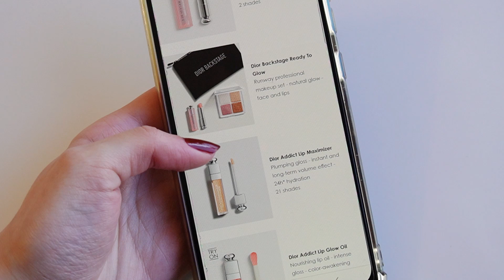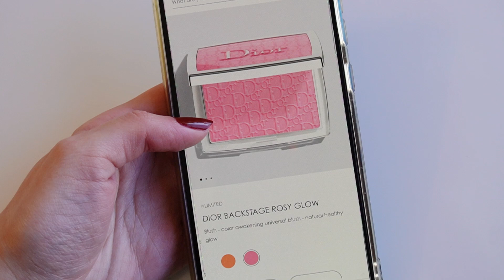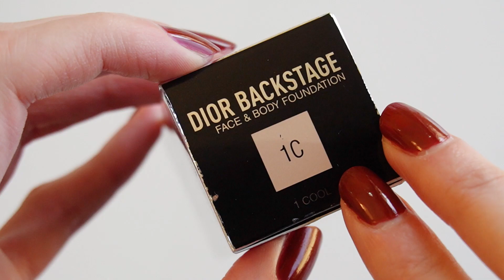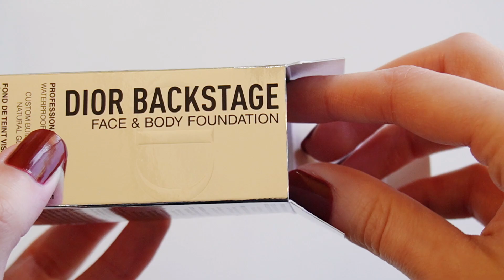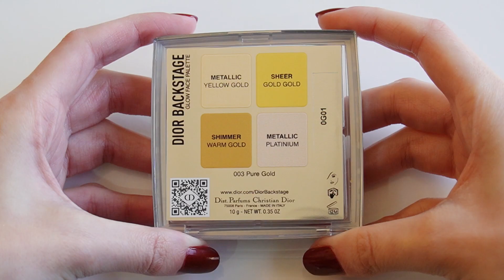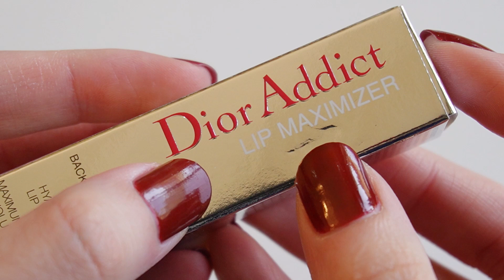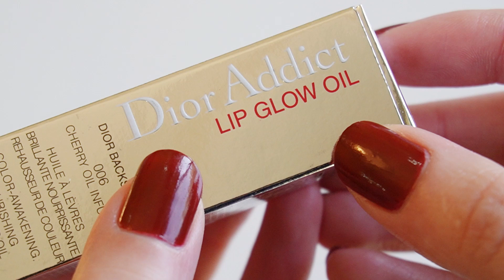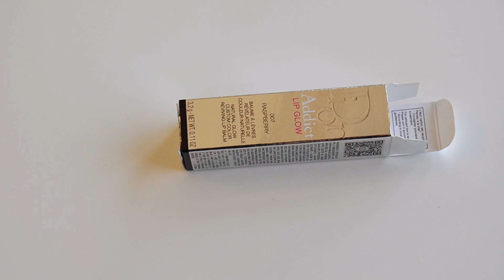مكياج ديور باكستيج | DIOR BACKSTAGE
بفيديو اليوم حبيت احكي عن منتجات جربتها من لاين ديور باكستيج.. بتمنى الفيديو يعجبكم ويفيدكم..

أسماء المنتجات:
1) Dior Backstage Face And Body Foundation (1C).
2) Dior Backstage Eye Palette (03 Amber Neutrals).
3) Dior Backstage Glow Face Palette (03 Pure Gold).
4) Dior Lip Maximizer ( 12 Rosewood).
5) Dior Lip Glow Oil (006 Berry).
6) Dior Lip Glow Balm (07 Raspberry).